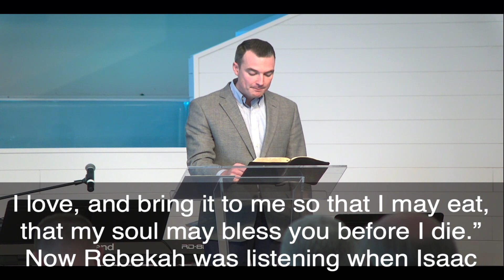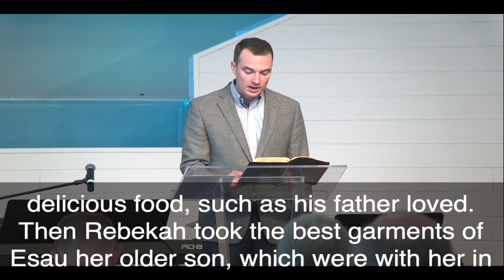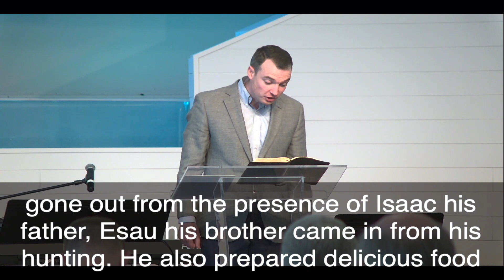Family Sin, False Repentance, and Faithful God